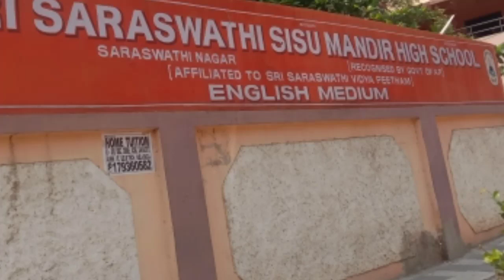వరలక్ష్మీ వ్రతం activity from Sri Saraswathi Shishu Mandir. Sahibabad...